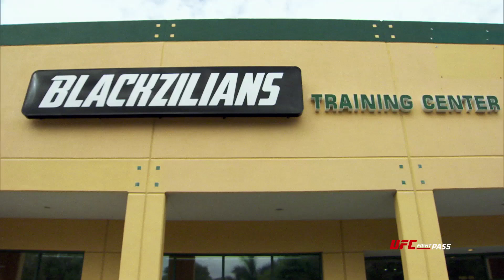Kamaru Usman and Hayder Hassan: The Ultimate Fighter Alumni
Before their fights this Saturday on UFC FIGHT PASS, Kamaru Usman and Hayder Hassan discuss their time on The Ultimate Fighter as well as what the fans can expect from them this weekend.